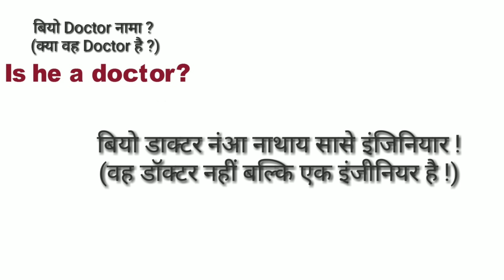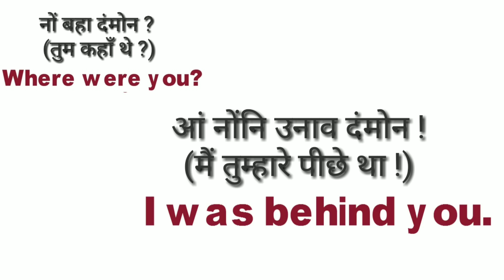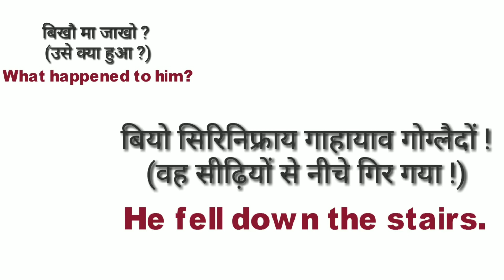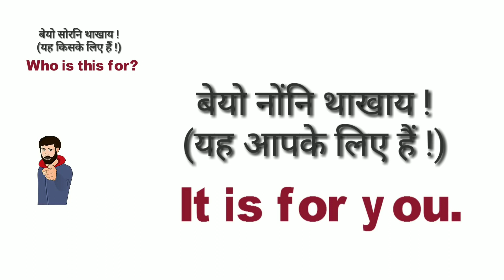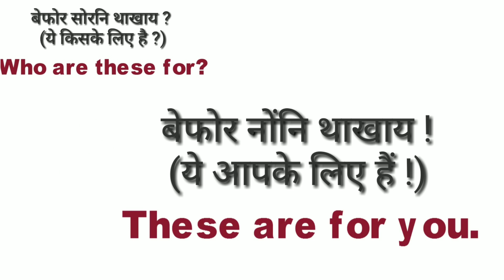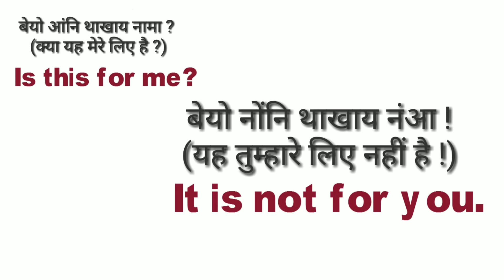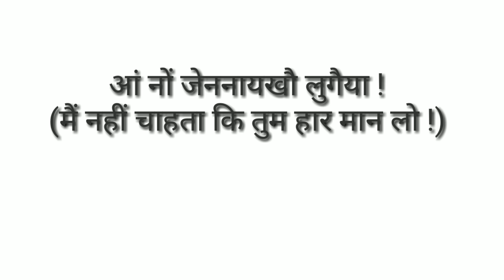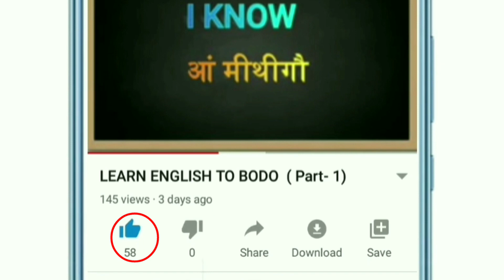English speaking practice part -14 English to bodo and hindi translation ***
Part -13